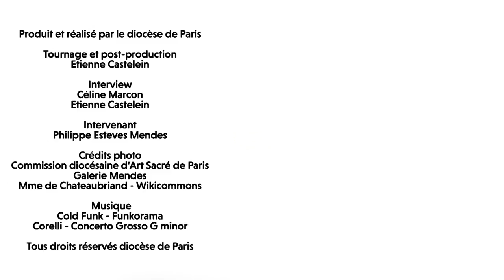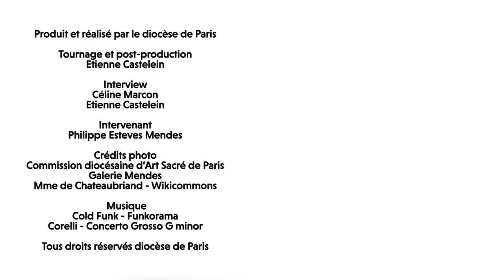[Exposition] Un chef-d’œuvre caché à la Maison Marie-Thérèse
C’est un véritable trésor de la peinture qui a été découvert dans la maison de retraite Marie-Thérèse (14e). Le Repos de la Sainte Famille sur le chemin d’Égypte, peint au XVIIe siècle par Domenico Piola, est actuellement exposé dans la chapelle de la maison Chateaubriand (fermée au public).